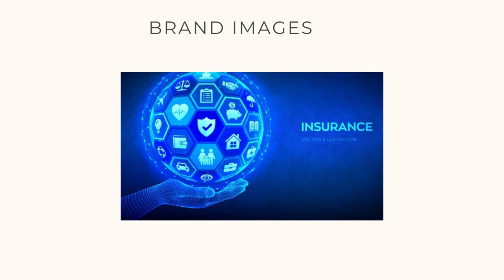Acolit | Insurance broker from Quebec city| Montreal, Quebec H1M 2S5, Canada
We are a leading Insurance broker from Quebec city. We are 100% independent and not linked to any insurance company. Insurance is vast, but how essential. As essential as finding the right product for you at a great price! You are guaranteed to get the best product to meet your needs in complete transparency.

Acolit was born from a simple need, but rather rare these days. That of quickly and easily getting the best price for a given product, in this case, life insurance. Simplicity and efficiency are expensive these days, not with us! Having access to more than 20 financial institutions to obtain your life insurance surrounded by a qualified team is Acolit. Simple, fast, professional and transparent, that's what we are!

Acolit

5125 Rue du Trianon Bureau 210, Montreal, Quebec H1M 2S5, Canada